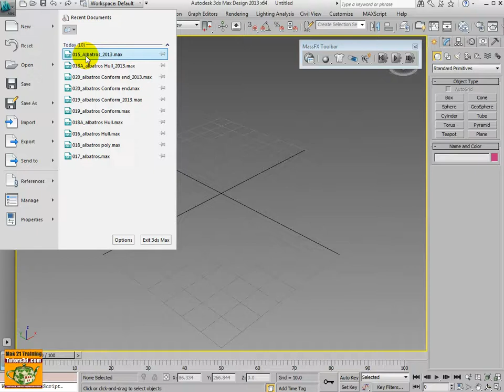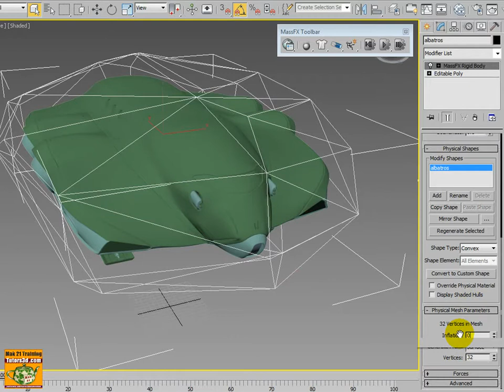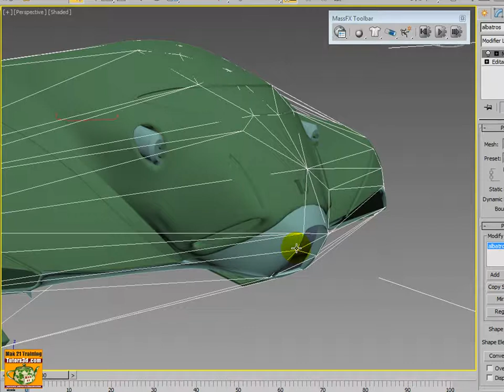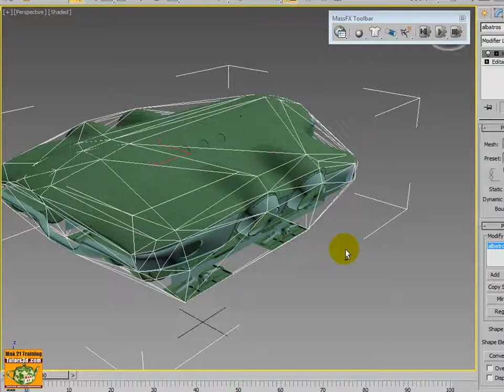Corso 3ds max Mass FX: Shape Type Convex e Physical Mesh